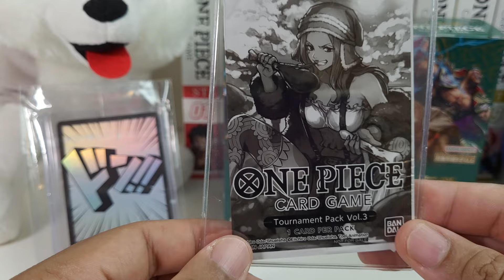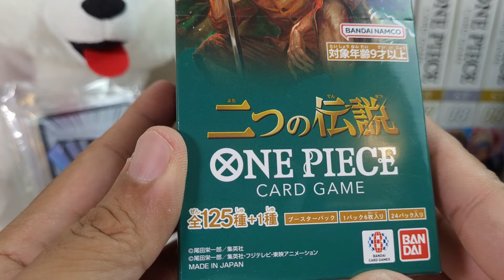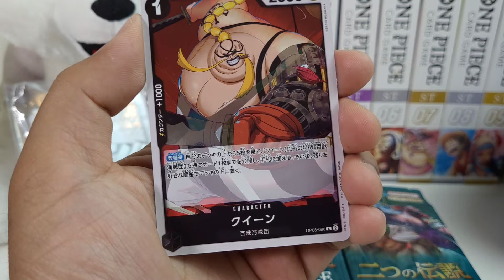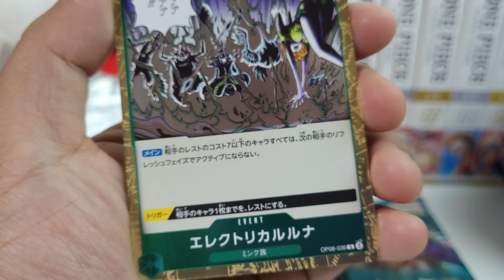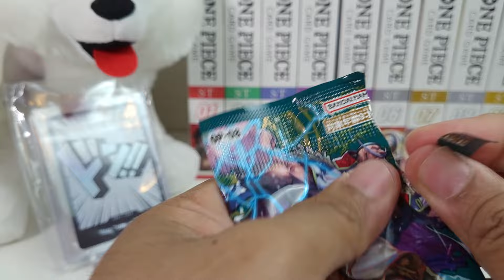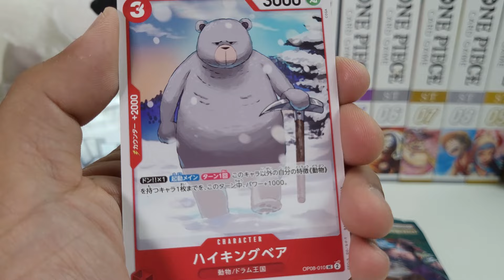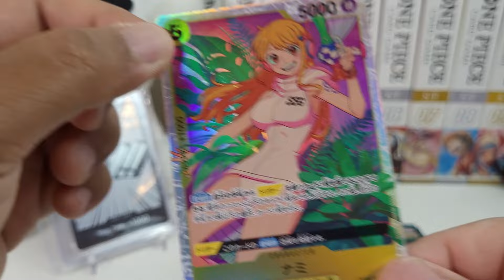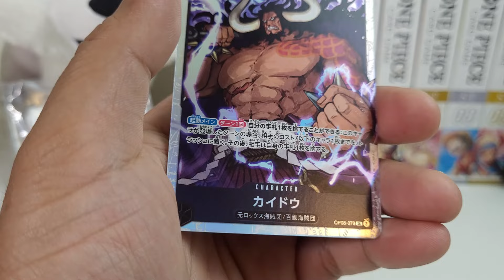*LET'S HAVE A FIRST LOOK AT JAPANESE OP08!!!* One Piece Card Game + GIVEAWAY!!!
Let's have a first look at THE JAPANESE OP08!!!

Two box opening uploads per week (Sunday and Wednesday) until the next expansion set!!!

CHEERS!